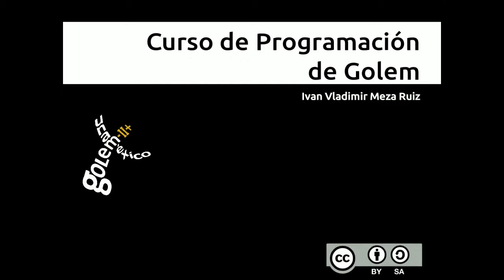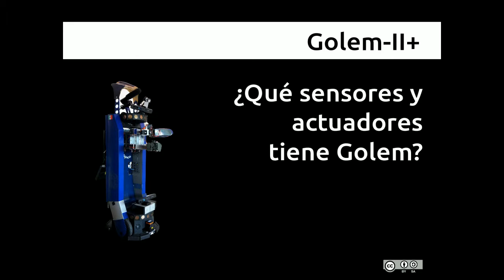Sesión 1: Curso de programación de Golem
Primera sesión del curso de programación de Golem. Revisamos los conceptos de robot de servicio, sensores y actuadores y algunas de las tareas que podemos programar con Golem-II+.